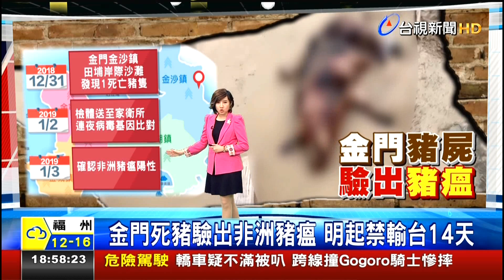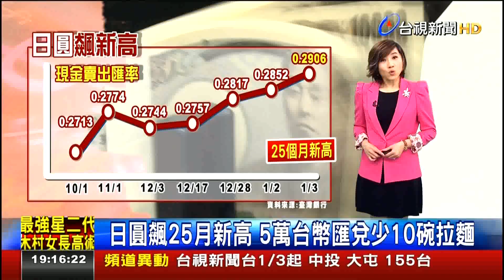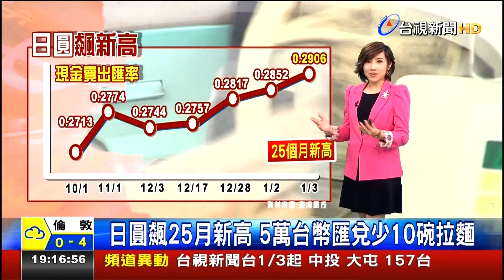20190103 台視新聞台 1900晚間新聞 主播林益如播報片段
20190102 台視新聞台 1900晚間新聞 主播林益如播報片段